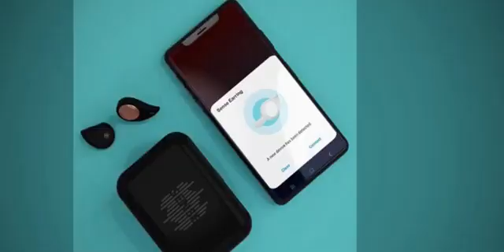Control blood sugar with the help of an earring!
A student at the University of Huddersfield turned a simple piece of jewelry into a medical gadget.

The result of her labors is the Sense Glucose Earring, which uses safe high-frequency radio waves that travel through the lobe and provide data on the characteristics of the blood.

The information on the current blood sugar levels is sent to a special app on a smartphone in real time.